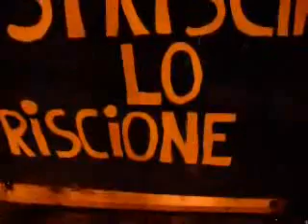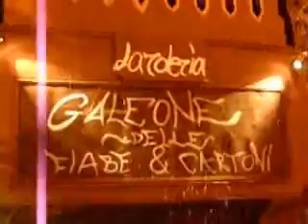Carnevale Larderia 2009 part 1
Serata piena d'allegria nel piccolo villaggio di Larderia nel comune di Messina   SISILY